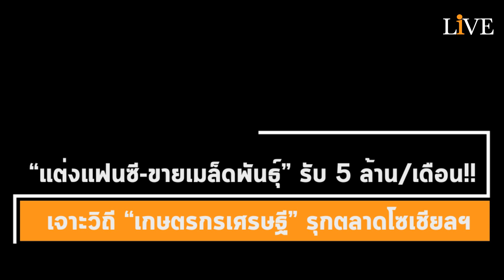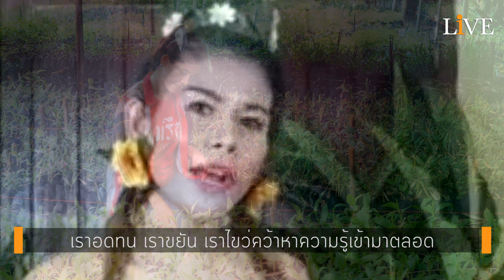[Interview] “แต่งแฟนซี-ขายเมล็ดพันธุ์” รับ 5 ล้าน/เดือน!! เจาะวิถี “เกษตรกรเศรษฐี” รุกตลาดโซเชียลฯ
อ่าน “สัมภาษณ์พิเศษ” ฉบับเต็ม
...“เปิดร้านเหล้า-เลี้ยงกบ-ขายชุดนอน” แล้วเหลว แต่ไม่ท้อ สู่ทางเกษตร โกยรายได้ “5 ล้าน/เดือน!!”...
“มันอยู่ที่ มันสมอง-สองมือ แล้วก็การที่เราสู้-อดทน-ขยัน เราไขว่คว้าหาความรู้เข้ามาตลอด
ถ้าใครยังท้อแท้ ก็อย่าท้อนะคะ อุปสรรคมันไม่ได้มีตลอด เราต้องผ่านมันไปได้ ให้สู้ๆ ค่ะ”